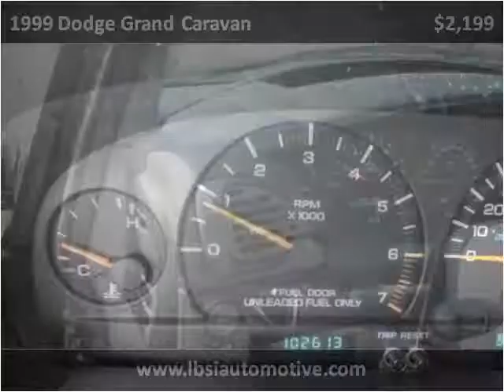1999 Dodge Grand Caravan Used Cars Uniontown PA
This 1999 Dodge Grand Caravan is available from LBSI Automotive LLC.